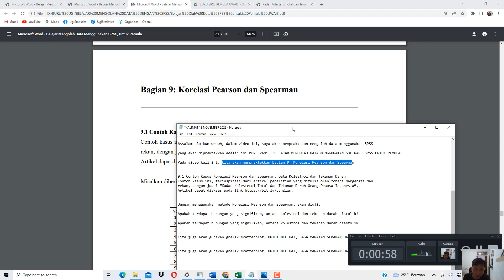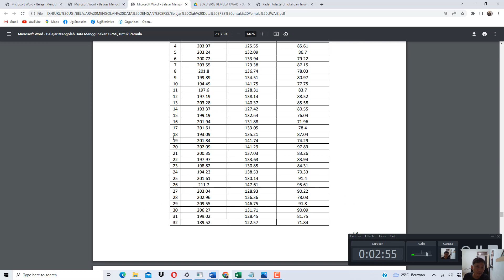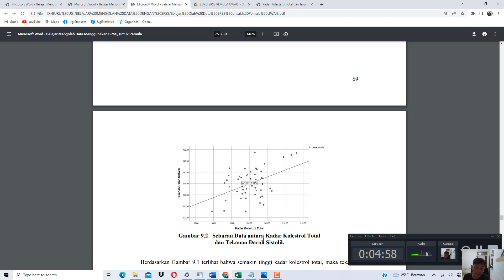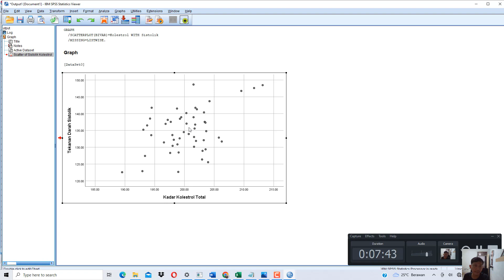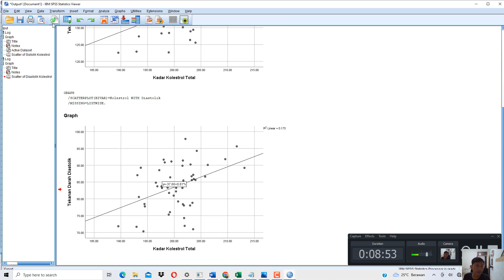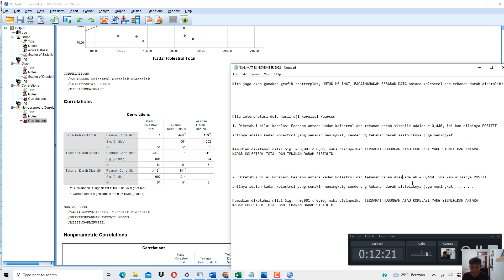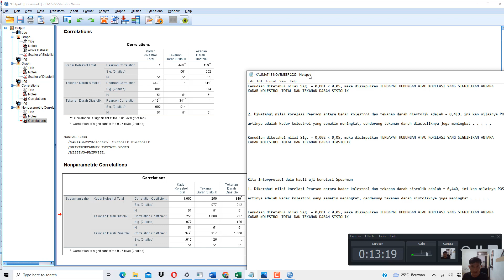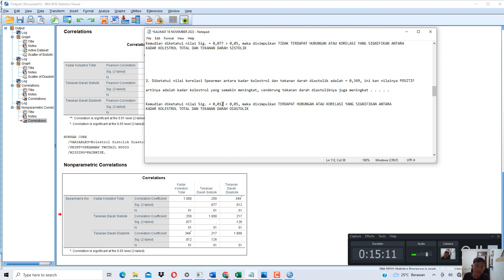Uji Korelasi Pearson dan Spearman Menggunakan SPSS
Assalamualaikum wr wb, dalam video ini, saya akan mempraktekan mengolah data menggunakan SPSS

yang akan dipraktekkan adalah isi buku kami, "BELAJAR MENGOLAH DATA MENGGUNAKAN SOFTWARE SPSS UNTUK PEMULA"

Pada video kali ini, kita akan mempraktekkan Bagian 9: Korelasi Pearson dan Spearman

Layanan olah data statistik: 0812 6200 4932 (WA STATKOMAT)